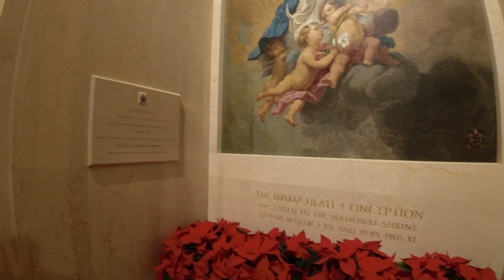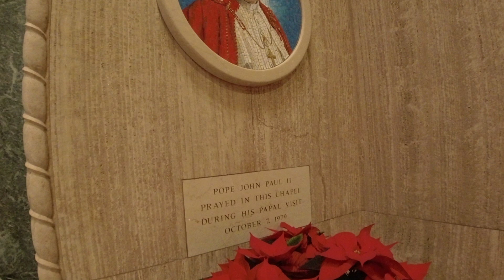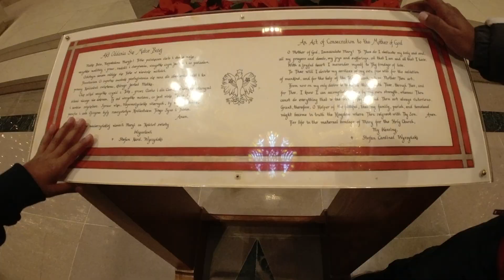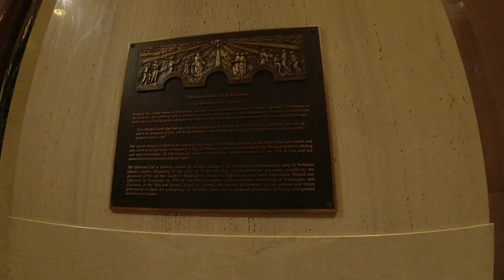Part-2 Basilica of the National Shrine of the Immaculate Conception